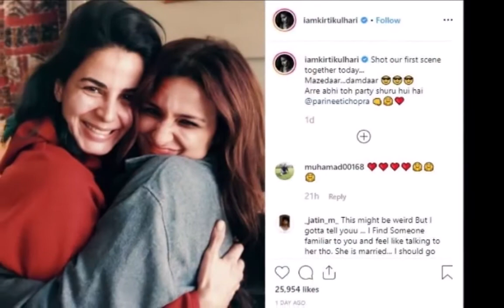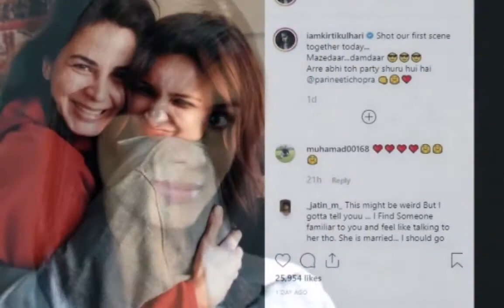परिणीति के साथ कीर्ति ने शुरू की 'द गर्ल ऑन द ट्रेन' की शूटिंग, देखें तस्वीर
बॉलीवुड एक्ट्रेस कीर्ति कुल्हाड़ी ने बॉलीवुड रीमेक 'द गर्ल ऑन द ट्रेन' की शूटिंग लंदन में शुरू कर दी है. वहीं कुछ दिन पहले परिणीति चोपड़ा ने इसकी शूटिंग शुरू की थी. इसी के बाद उन्होंने सेट से एक तस्वीर सहरे की है. जिसमें वे फिल्म की हिरोइन परिणीति चोपड़ा के साथ नजर आ रही हैं. तस्वीर में देखकर लगता है वो इस फिल्म के लिए काफी एक्साइटेड हैं. आइये दिखा देतीं उनकी ये तस्वीर.

शेयर की गई तस्वीर में आप देख सकते हैं कीर्ति ने परिणीति चोपड़ा को गले लगाया है. इस फोटो के साथ कैप्शन दिया है,  "आज पहले सीन की शूटिंग साथ में की. मजेदार. दमदार, अरे अभी तो पार्टी शुरू हुई है, परिणीति चोपड़ा." आपको बता दें, निर्देशक रिभू दासगुप्ता के साथ 'द गर्ल ऑन द ट्रेन' कीर्ति की दूसरी फिल्म है. इससे पहले उन्होंने नेटफ्लिक्स के 'बार्ड ऑफ ब्लड' में साथ काम किया था, जिसमें कीर्ति ने एक ब्रिटिश पुलिस कर्मी की भूमिका निभाई थी. इसमें इमरान हाश्मी भी नज़र आ रहे हैं. वहीं फिल्म की बात करें तो इस फिल्म की शूटिंग लंदन में एक महीने तक चलेगी. इसमें अदिति राव हैदरी भी है.

वहीं फिल्म के रीमेक की बात करें तो यह फिल्म पाउला हाकिन्स के इसी नाम से 2015 में आई बेस्ट सेलर उपन्यास पर आधारित है. इस किताब पर हॉलीवुड में फिल्म बन चुकी है जो ब्लॉकबस्टर रही. इसमें एमिलि ब्लंट, रेबेका फर्गुसन और हेली बेनेट ने काम किया था. यह एक साइकोलॉजिकल थ्रिलर है जो तलाकशुदा महिलाओं पर आधारित है, जो एक लापता शख्स की जांच में उलझ जाती है, जो उनके जीवन में उलटपुलट लाता है.